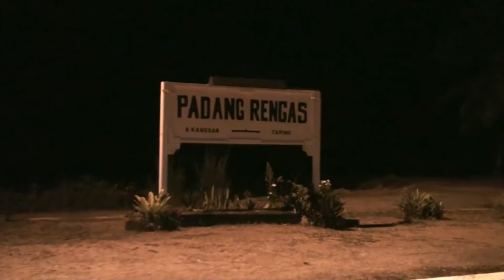2009.08.24 0128 Gapis, Perak